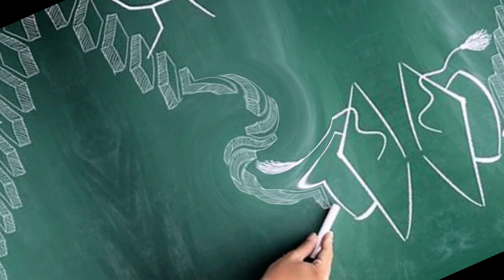Abderrahmane ELKHAYAR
موقع الجمعية